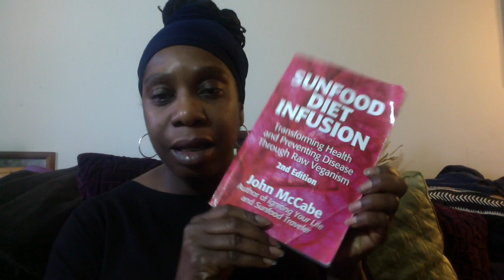Fasting Detoxification Week 1 Dr. Sebi plus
This is not a water fast. Its a cleansing and healing fast or detox.  Yep, I decided I needed to do a Cleanse DETOX to strengthen my lymphatic System and reduce the mucus and inflammation (from processed and non-akaline vegan foods).  Informed by several natural healers including Dr Sebi, Dr Robert Morse,  Arnold Ehret, Karyn Calabrese.
Using Sebi's Sea Moss and Cell Food

This cleanse detox consists of drinking as much lime and water as I like. I also prepare one or two fruit smoothies (just fruit and water) per day.
I am also using Dr Sebi's sea moss and bio ferro products.
This will be a 30 day detoxification. After that either continue with the fast or explore intermittent fasting.

Products mentioned in this video:
Mucusless Diet Healing System

About Me
BACKPACK VEGAN is about my passions: HEALTHY FOOD AND TRAVEL.  Food entails mostly high alkaline raw vegan foods and cooked vegan foods.Travel is anywhere my budget and desire takes me. Travel focuses on "traveling while vegan", general tips and the sites. When traveling the goal is simply to stay vegan along the alkaline spectrum.